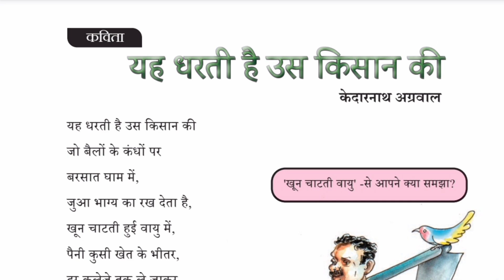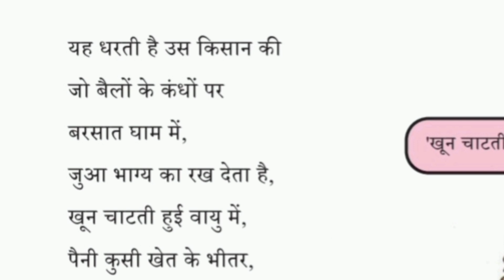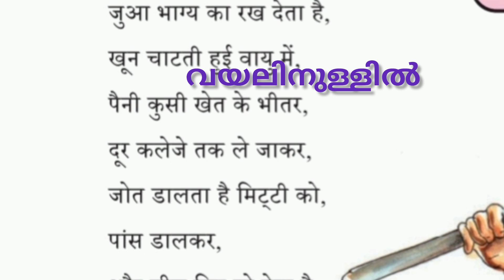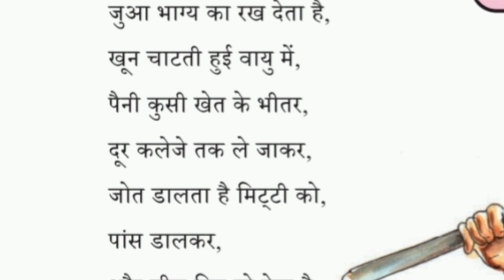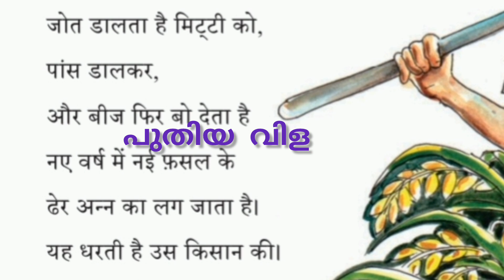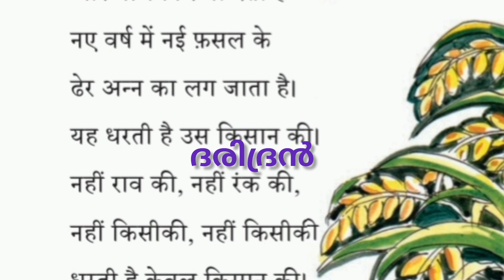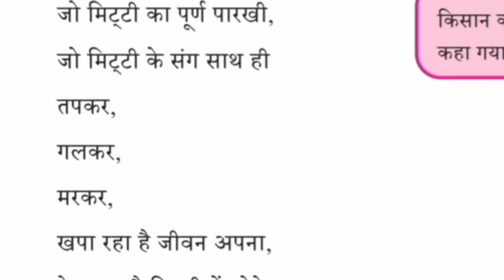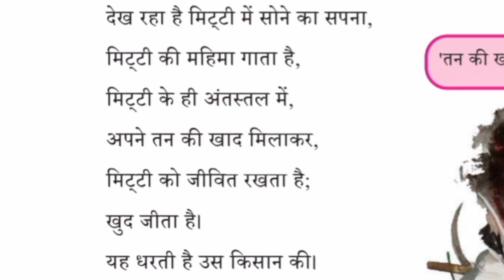ഏഴാം ക്ലാസ്സ് यह धरती है उस किसान की Malayalam Explanation